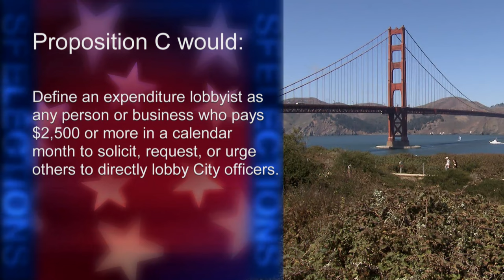Proposition C: Expenditure Lobbyists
Proposition C: Expenditure Lobbyists, will be before the voters of San Francisco this November.